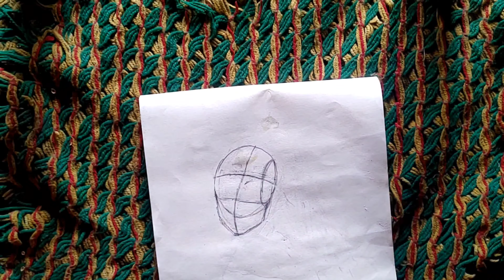Drawing Of Girl 👩‍🦰👰 with frock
ignore tags 👋👋